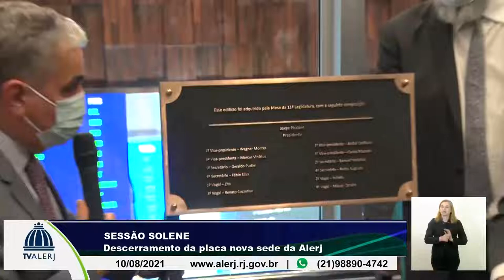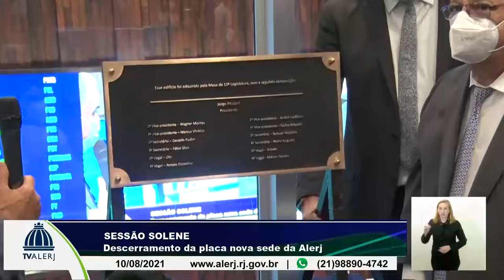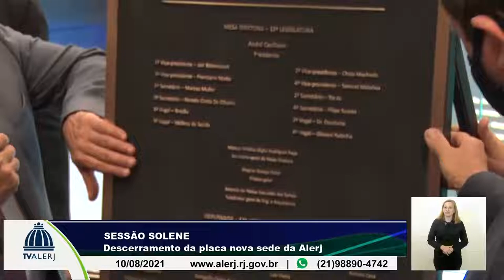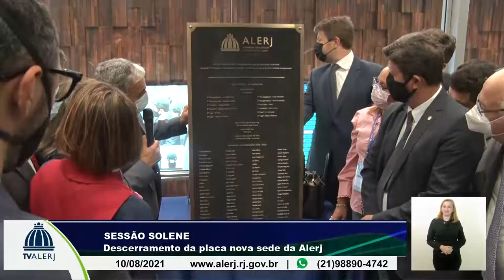Solene Descerramento Placas Nova Alerj